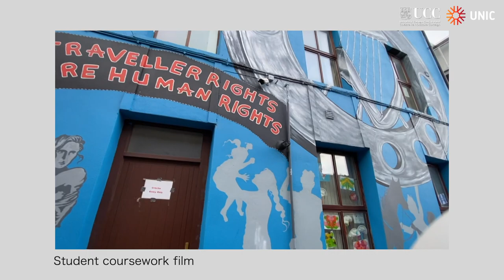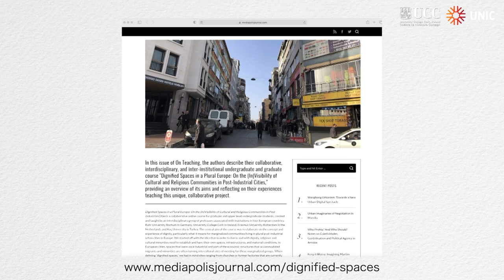Dignified Spaces: A UNIC Virtual Exchange Module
Dr James Kapaló, UCC lecturer in the study of religions, developed a virtual exchange with colleagues from across the UNIC European University Alliance: Dr Ipek Celik Rappas and Dr Nazlı Özkan of Koç University Istanbul, Dr Martin Radermacher of Ruhr University Bochum, and Dr Katharina Bauer of Erasmus University Rotterdam.

Regular 'Teach the Teacher' training in Virtual Exchange is available to teachers and lecturers across the UNIC consortium, to develop virtual exchange in their own teaching. for details of upcoming training or email .

Video by OIivia J Walsh.